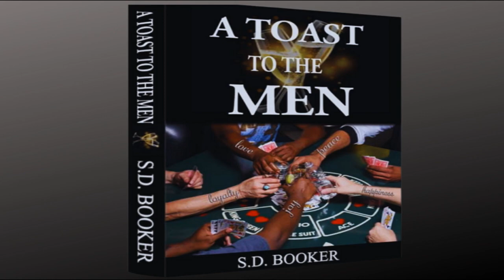The Kanye West Interview On Drink Champs | Community | Ego | Family | S.D. Booker